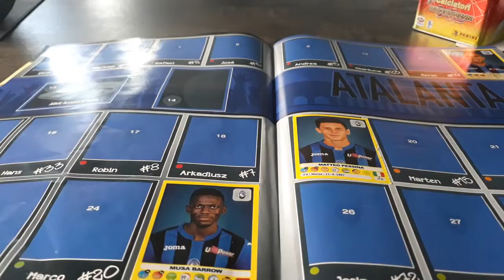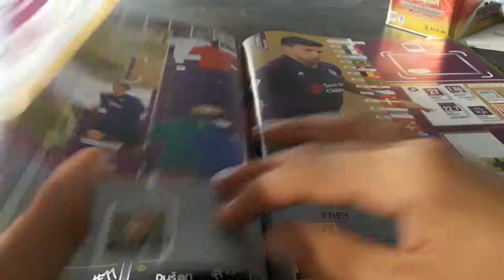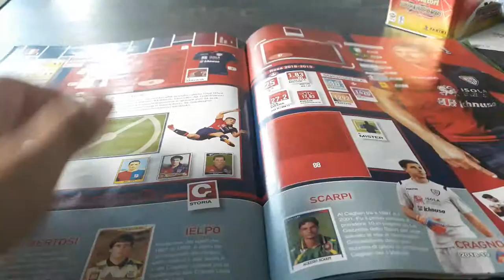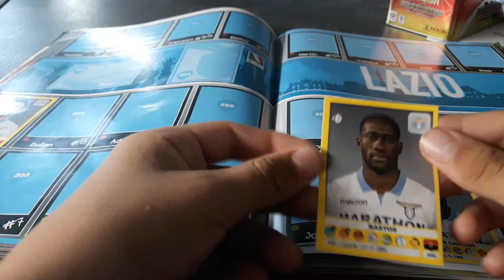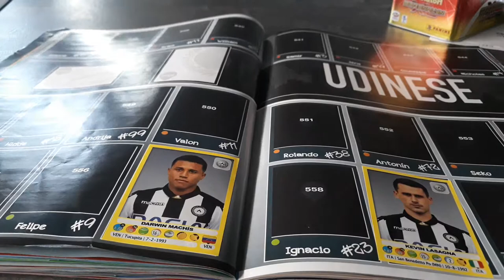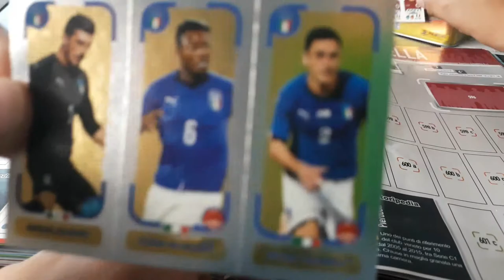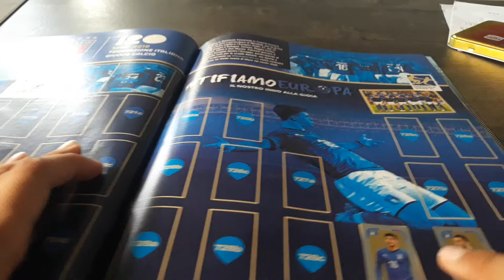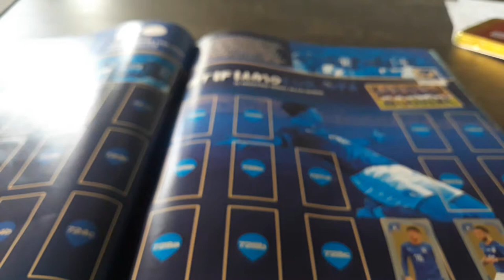Calciatori panini 2018 2019 ep .1